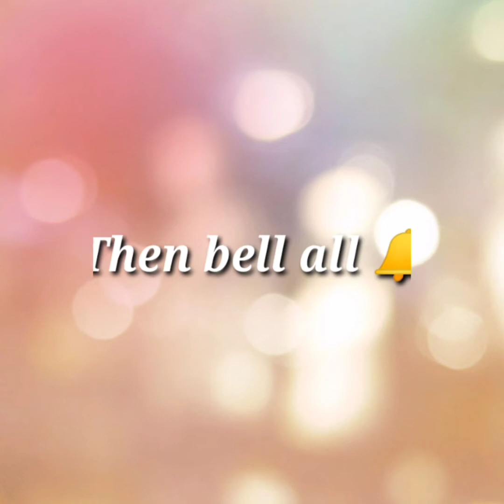CATHEDRAL OF ASSUMPTION OF VIRGIN MARY